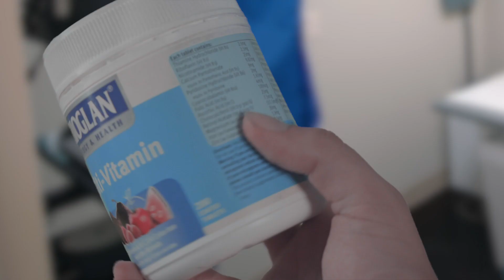POPPING' THEM PILLS AT THE POUND